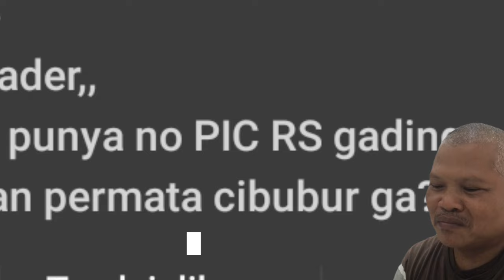Di duga pembunuh vina di tangkap,benarkah dia pembunuhnya?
Di duga pembunuh vina di tangkap,benarkah dia pelakunya?
Seorang yg di duga pembunuh vida telah di tangkap,pemuda bernama pegi ini di tangkap di bandung,benarkah dia pembunuhnya?sebuah pertanyaan yang sulit di ja2ab,karena kejadiannya sudah 8th yang lalu,bagaimanakah kejadian yang sebenarnya?ikuti terus berita ya.